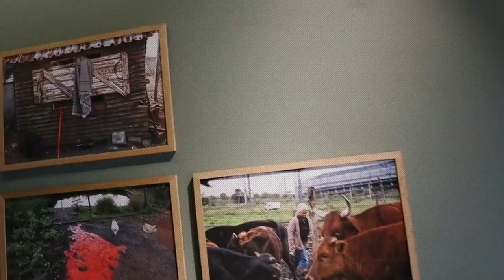Introduction of festival by Head of Windybrow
Introduction of festival by Head of Windybrow and all the shows that will be taking place